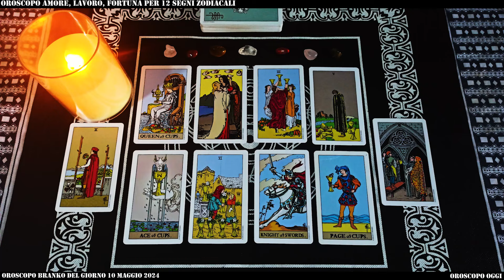Cosa Ti Riservano le Stelle Oggi? Oroscopo di Branko del 10 Maggio 2024